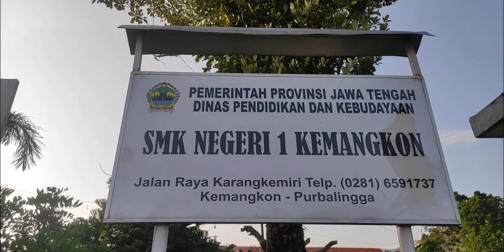SKANSAKON TERTIB BERLALU LINTAS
SMK N 1 Kemangkon mempunyai program TUTOR (TUntun moTOR) kami harap dengan adanya program ini siswa akan menjadi lebih tertib dalam berkendara